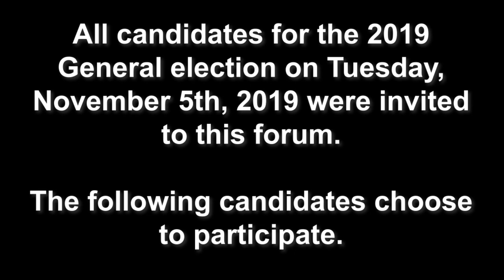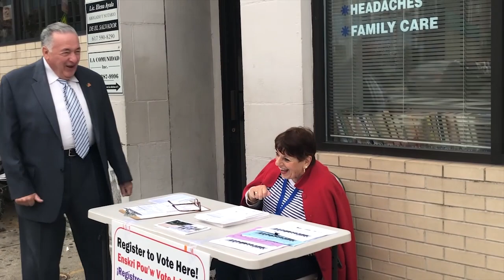Decision 2019 Everett City Council Candidates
These are the candidates running for City Council in Everett, Massachusetts.
Election Day is on Tuesday, November 5, 2019